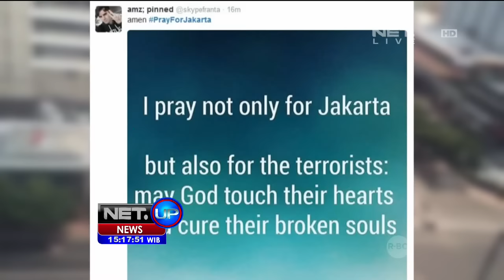Tranding Topic Twitter